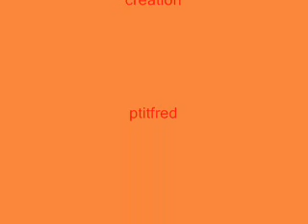pascal et brigitte